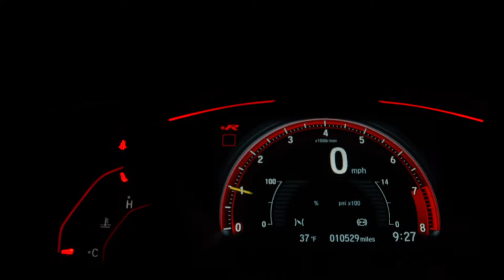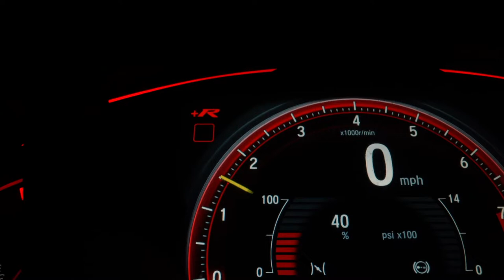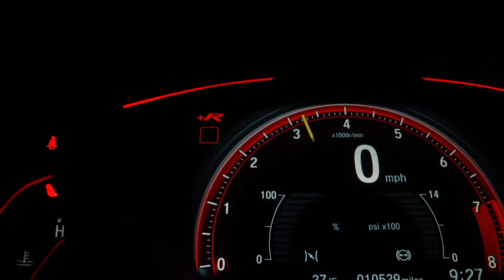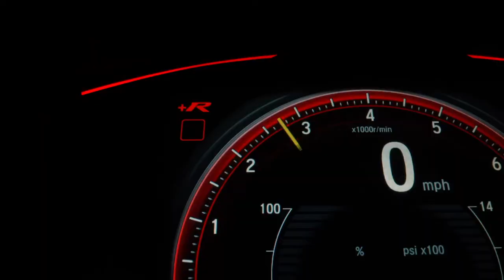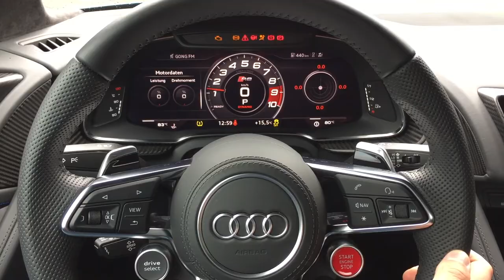ZEN MUSIC. AUTO MUSIK. RELAXATION MUSIK. Music on the road. Music for auto #1